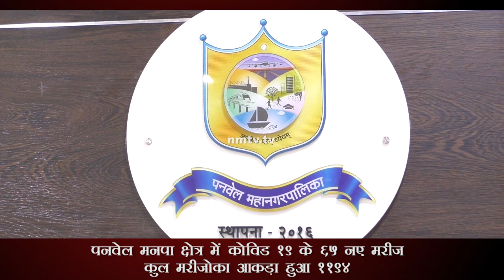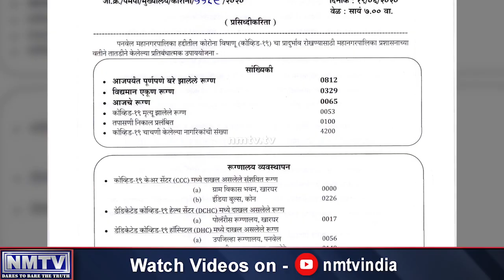June 19: Panvel Municipal Corporation registers 65 new COVID-19 cases, tally goes up to 1,194